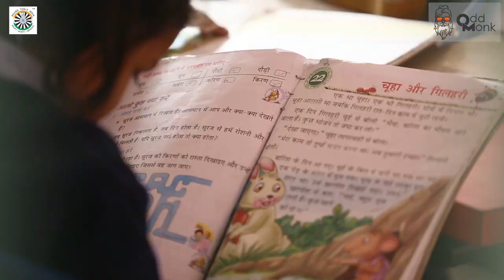Kids School Documentary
This short documentary for Round Table NGO which work for providing education to children.